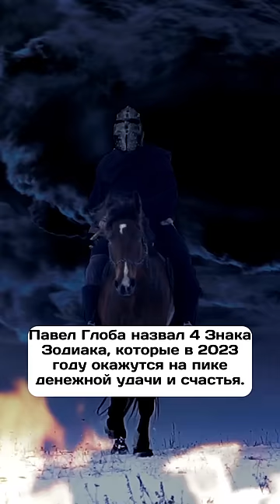Павел Глоба назвал 4 Знака Зодиака, которые в 2023 году окажутся на пике денежной удачи и счастья